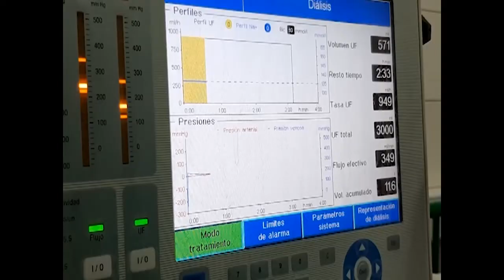Celebra Cienfuegos Día Internacional del Riñón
Desde 2006 se celebra el Día Internacional del Riñón cada segundo jueves de marzo. En nuestra provincia se celebra este día con la noticia de que se ampliarán los servicios nefrológicos mediante la adquisición de nuevas unidades.